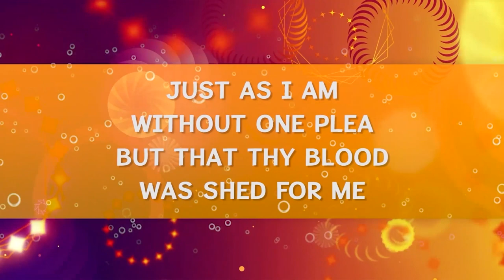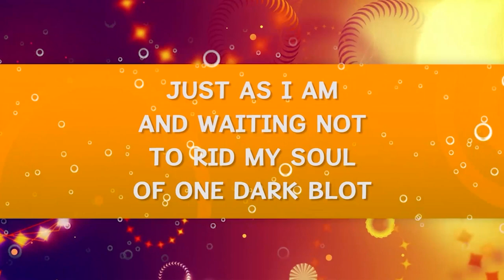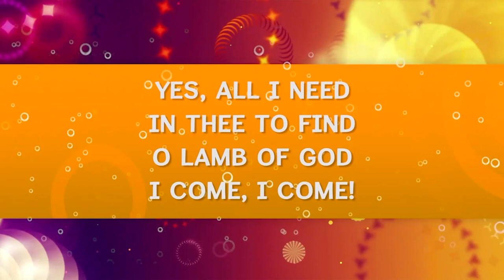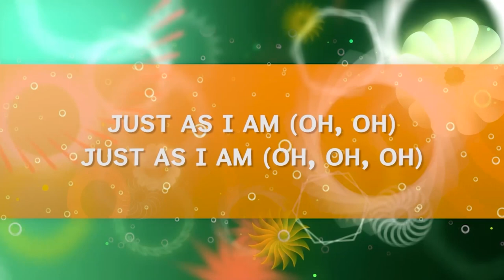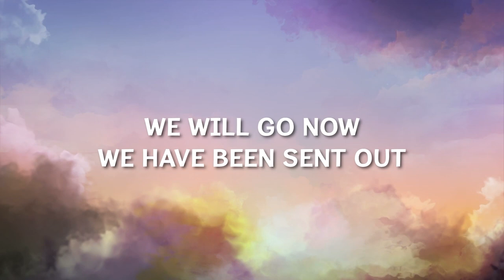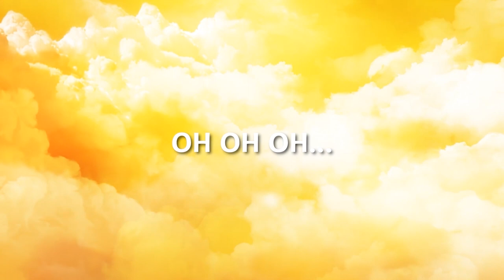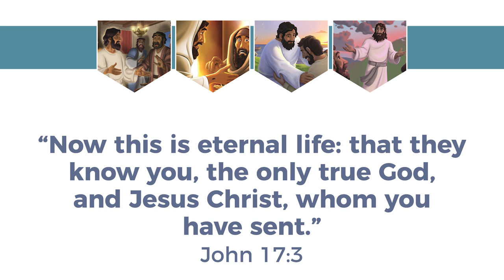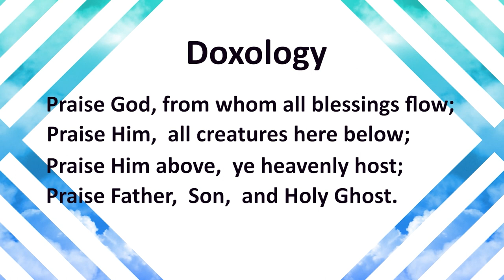April 14, 2024: Jesus Forgave Peter – Pastor Stephen Chan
John 21

PD words by Charlotte Elliott. PD music by William Batchelder Bradbury. New words and

This Is Where the Mission Begins
Words and music by Jonathan Martin and Emily Martin. Arranged by Jonathan Martin. Used by permission. CCLI #7148652.

This Is Eternal Life (John 17:3)
Words and music by Paul Marino and Jeremy Johnson.